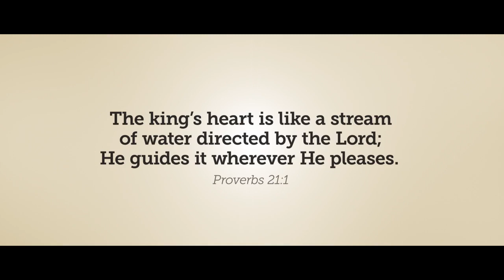The Election is Over. Now What?